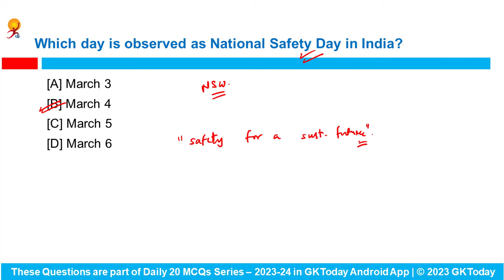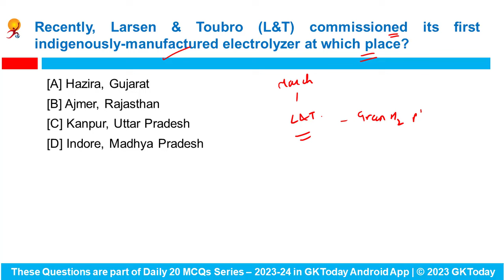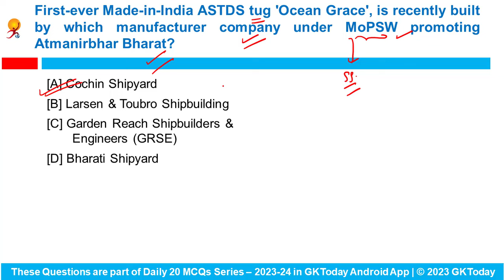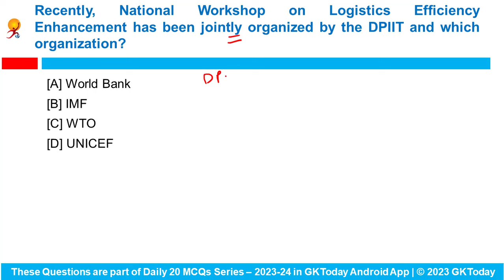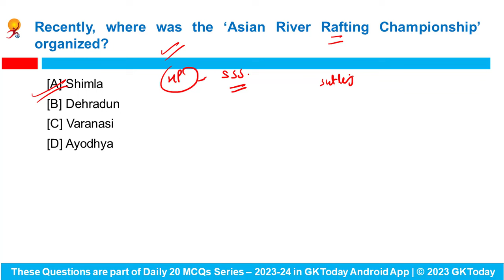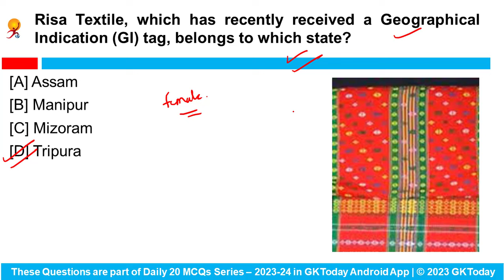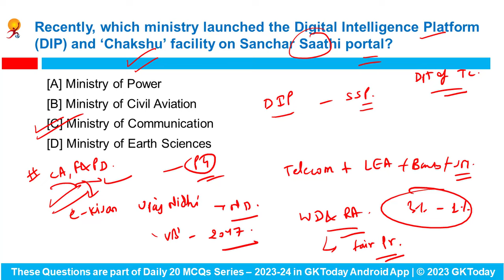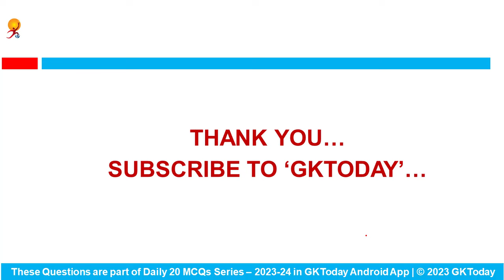March 8, 2024 Current Affairs in English by GKToday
In this video, we discuss GKToday's Top Current Affairs MCQs for 8 March, 2024.